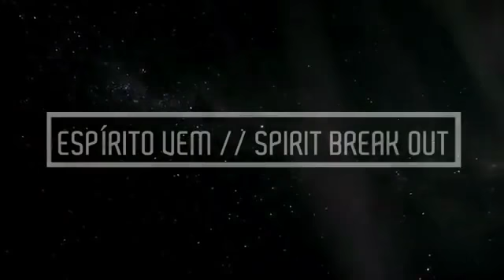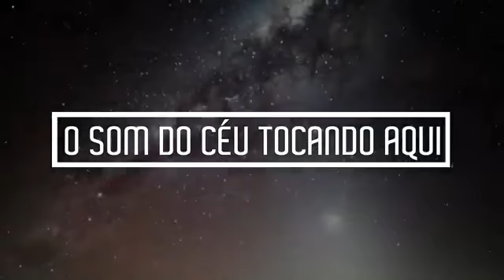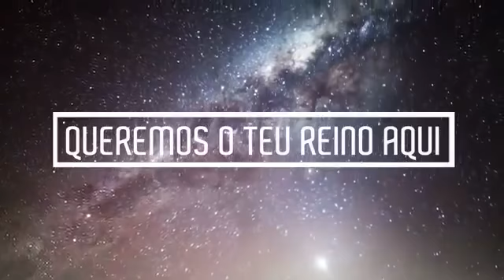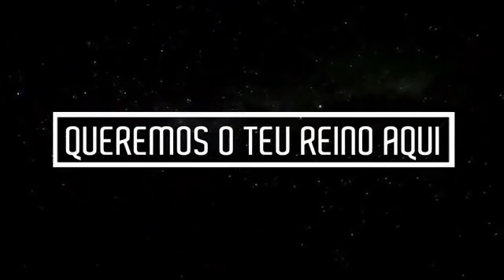Espírito Vem +Letra - Isaías Saad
Artista: Isaías Saad

Gênero: Cristã/Gospel

Letra:
Pai nosso, todo o céu adora a ti
Cantamos, vem e enche este lugar
Posso ouvir o som do céu tocando aqui
O som do céu tocando aqui

Espírito vem, quebranta meu ser
Espírito vem, faz o céu descer

Rei Jesus, exaltamos o teu nome
Tua glória, faz tremer terra e céu
Aviva-nos, queremos o teu reino aqui
Queremos o teu reino aqui